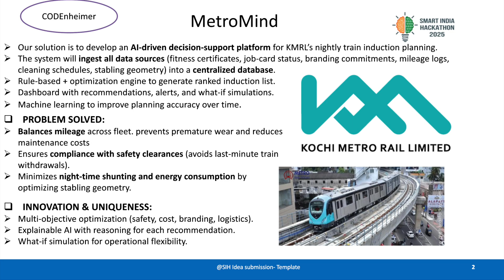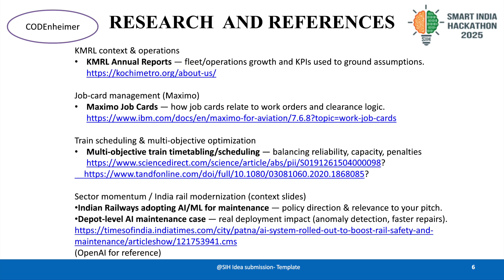SIH VIDEO PRESENTATION (TEAM CODEnheimer)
Smart India Hackathon 2025 – Team CODEnheimer | Project: MetroMind

We are Team CODEnheimer from SRM Kattankulathur, and this is our official presentation for the Smart India Hackathon 2025.

Our Project – MetroMind
MetroMind is a smart application developed specifically for Kochi Metro Rail Limited (KMRL). It focuses on optimizing train scheduling and maintenance planning by integrating data from multiple sources. The solution helps reduce downtime, streamline operations, and support data-driven decision-making.

What’s in this video:

The problem statement and challenges faced by Kochi Metro

How MetroMind provides an intelligent solution

Features and innovations in our prototype

Future scope and potential impact on urban metro systems

Team CODEnheimer Members

Balaji Akash S

Karthick P

Midhun A

Aadhithya

Thiyagarajan G

Astha Singh

Why MetroMind?
Because urban mobility needs intelligent planning, and MetroMind is built to make Kochi Metro more efficient, reliable, and future-ready.